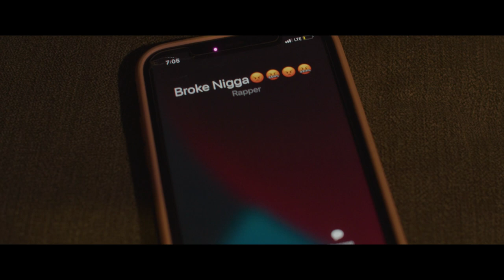Spoken Lyricz- Dinner Date (Official Music Video)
Directed By Kack Visuals